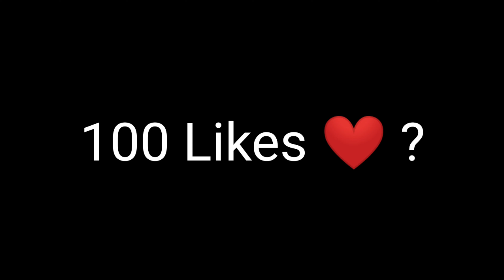Thanks For 1K ❤️ Love You All | 4Finger | FFC GOD YT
1.Garena Free Fire Indonesia Live

2.Garena Free Fire Brazil Live

3.Garena Free Fire India Live

4.Garena Free Fire Singapore Live

5.Garena Free Fire Thailand Live

6.Garena Free Fire Spain Live

7.Garena Free Fire Brazil Live

CONFIGURACIÓN PERFECTA para Samsung A3,A6,A7,J2,J5,J7,S5,S6,S7,S9,A10,A20,A30,A70,
A50//
Free Fire
Free Fire Live
Hacker
M82B